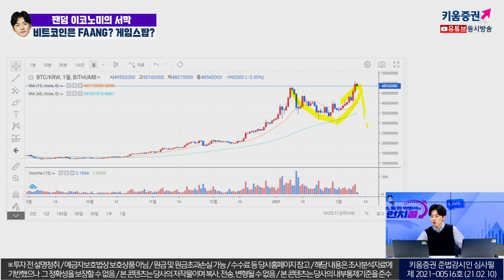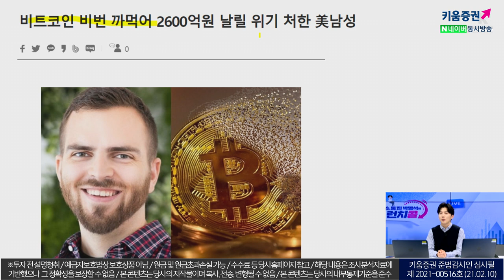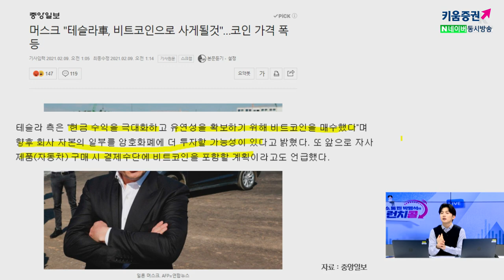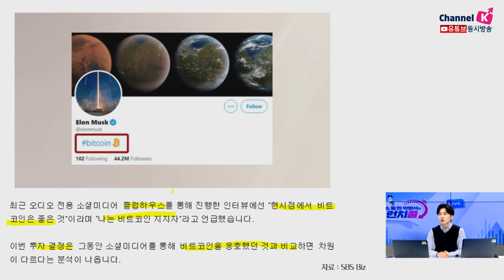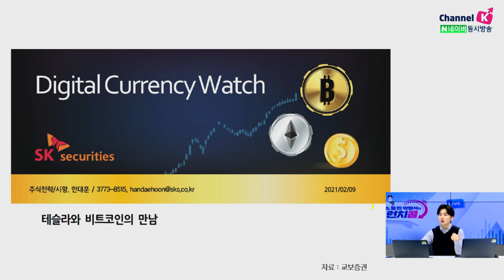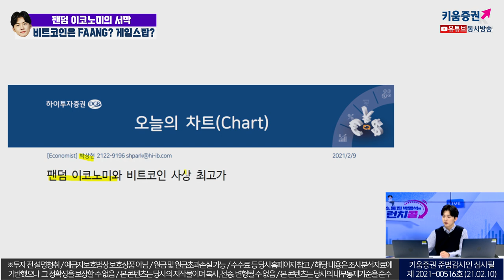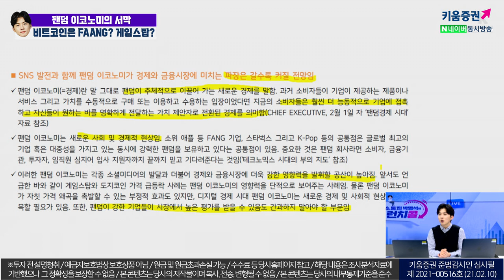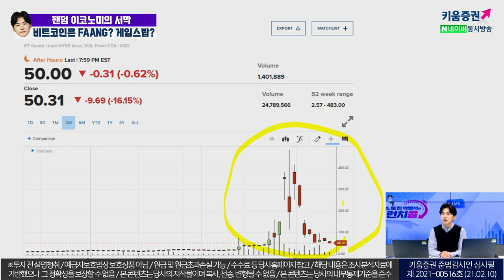팬덤 이코노미의 서막, 비트코인은 FAANG이 될까, 게임스탑이 될까?(주린이를 위한 동영상) (2021.02.10)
박명석 채널K 앵커